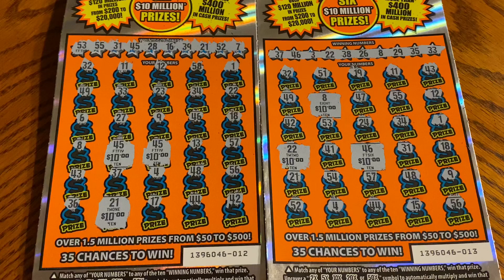$400 MILLION MONEY MANIA Back 2 Back Wins Ca Scratchers